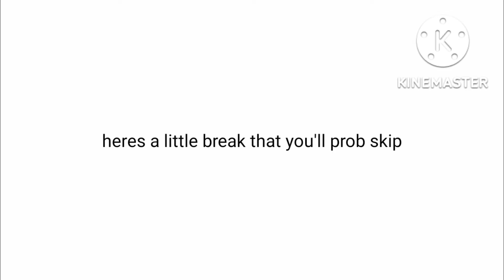Reacting to cringe Roblox stories